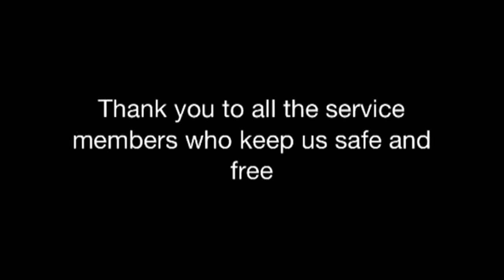Un Official Re-enactment of Bin Laden Death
Just crazy guys having some fun.  Paintball re-enactment of Osama Bin Laden death